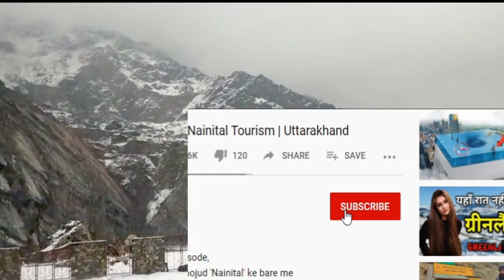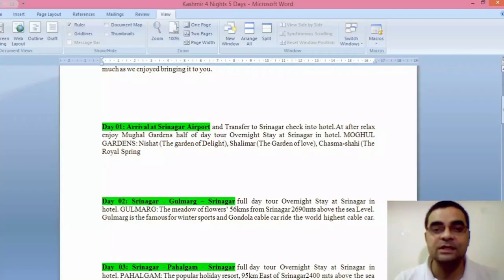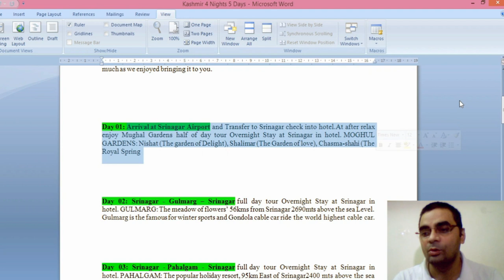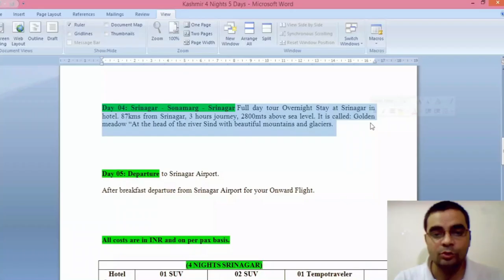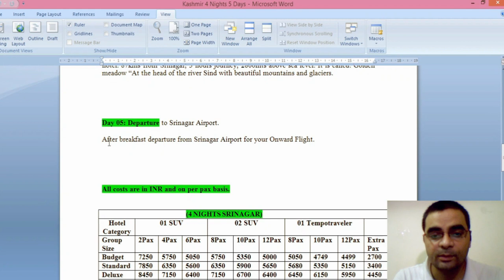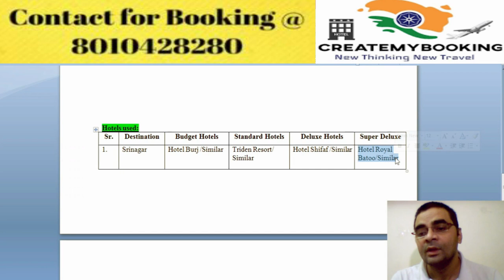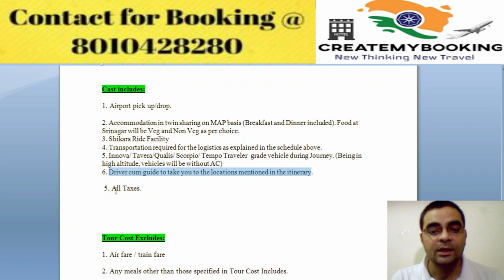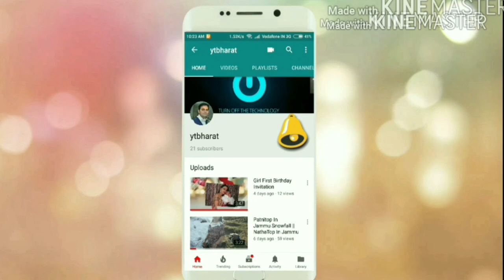कश्मीर घूमने का इससे अच्छा समय पूरे साल में नहीं होगा | For Kashmir Package Booking Call:80104-28280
Kashmir Best Tour Package | Srinagar, Gulmarg, Pahalgam, Sonmarg Tour Itinerary | Kashmir Tour Information By YTBHARAT

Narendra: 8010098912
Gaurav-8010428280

jammu kashmir to srinagar,
jammu kashmir to srinagar flight,
jammu kashmir to srinagar train,
kashmir budget tour packages,
srinagar bus,
gulmarg snow report,
gulmarg plant,
gulmarg hotels,
gulmarg temperature today,
gulmarg weather,
gulmarg weather report,
gulmarg temperature,
gulmarg sightseeing,
gulmarg snowboarding,
gulmarg snowfall months,
gulmarg snow time,
Search gulmarg snowfall,
gulmarg ski school,
gulmarg ski resort price,
gulmarg skiing resort,
gulmarg skiing course 2020,
gulmarg ski shop,
gulmarg skiing season,
gulmarg skiing package,
gulmarg skiing,
श्रीनगर हाउसबोट,
srinagar houseboat package,
srinagar houseboat in winter,
srinagar houseboats srinagar, jammu and kashmir,
srinagar houseboat rates,
srinagar houseboat images,
srinagar houseboat booking,
srinagar houseboat,
srinagar shikara,
srinagar shikara boat houseboat,
kashmir local sightseeing packages,
kashmir local sightseeing,
srinagar train from delhi,
srinagar train time table,
srinagar train service,
srinagar train route map,
srinagar train station,
srinagar tour best time,
srinagar tour blog,
srinagar budget tour packages,
srinagar bicycle tour,
srinagar city tour bus,
srinagar tour packages from bangalore,
srinagar leh bike tour,
manali to srinagar bike tour,
manali-leh-srinagar bike tour package,
srinagar flight ticket,
srinagar flight code,
srinagar flight status,
srinagar flights today,
srinagar flight schedule,
srinagar flight rate,
srinagar flight cancellation,
Search srinagar flight from delhi,
delhi to gulmarg bus fare,
srinagar to gulmarg bus time,
jammu to gulmarg bus fare,
katra to gulmarg bus fare,
delhi to gulmarg bus,
jammu to gulmarg bus,
srinagar to gulmarg bus,
gulmarg business,
gulmarg bus fare,
manali to gulmarg bus,
bus from srinagar to leh,
bus from srinagar to jammu,
bus from srinagar to delhi,
bus from srinagar to gulmarg,
bus from srinagar to kargil,
bus from srinagar airport to dal lake,
delhi to srinagar bus from kashmiri gate,
srinagar bus number from majestic,
srinagar gulmarg,